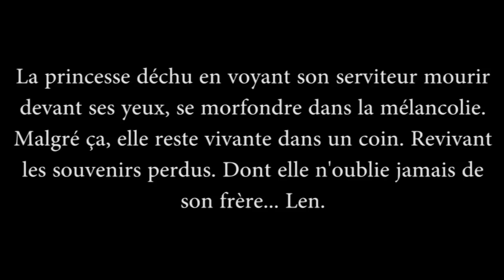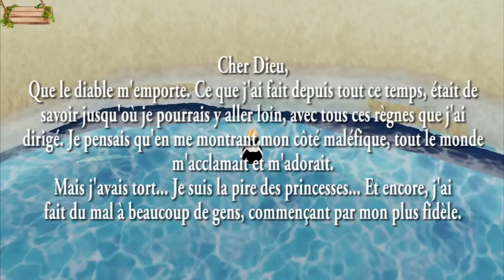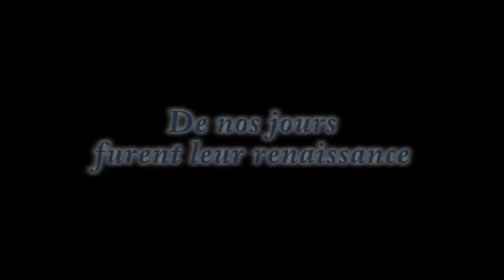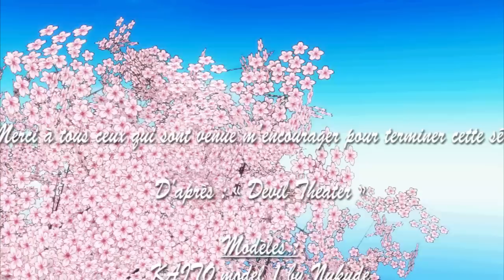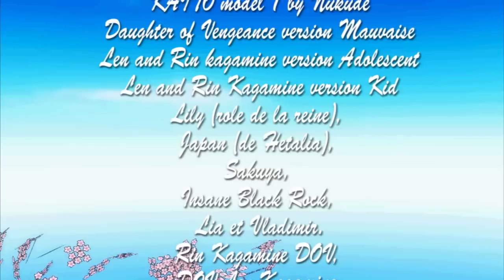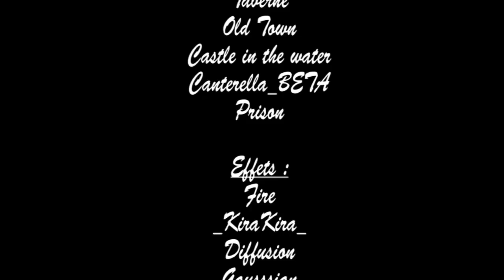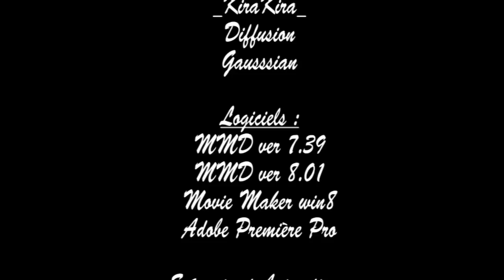[MMD French] Devil Theater - Episode 12 FINAL + Sous titre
A tous les fanatiques de MikuMikudance, merci à tous et à toutes d'avoir vu l'Episode Final de Devil Theater: j'espère que ça vous a plu ! Et peut être qu'un jour, je pourrai refaire les épisodes pour les réunir dans un film. Mais j'ai remarqué qu'un espagnol(e) va le faire et j'attends avec patience sa vidéo. ;) Je souhaite, même s'il est loin de chez les FR, qu'il va faire le plus beau film au monde :3.

Je vous remercie aussi, vous mes abonnés, environ 2k. J'aimerai bien faire la fête, mais bon, vaut mieux pas que je m'excite à mort, sinon je vais avoir la grosse tête.

Episode fini ! Eh bien, je ferai un nouveau défi, celui de JEFF THE KILLER ! Pour ceux qui sont sur skype et qui veulent aller dans le projet qui est en cours depuis 7 mois (ça n'a pas avancé à cause de certains trucs), vous pouvez me contacter :

Sur skype : shishi.kamaka ou Tia Crocoeur.
Ou sur Steam : shishi54
Ou sur Facebook/Google+ : Mon nom est inscrit